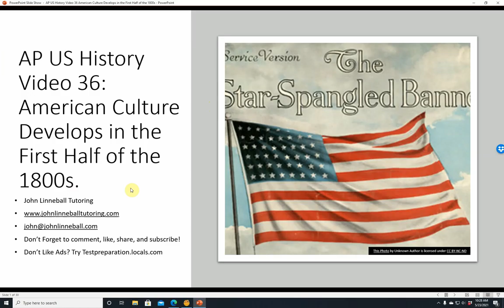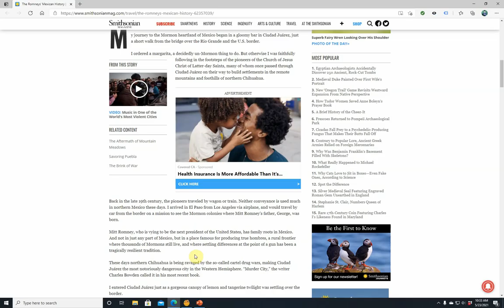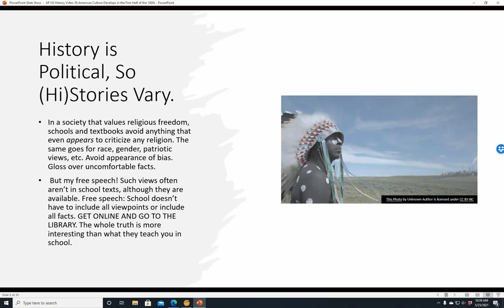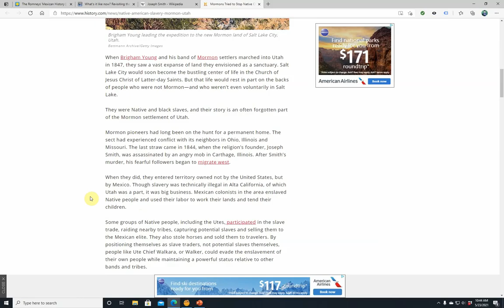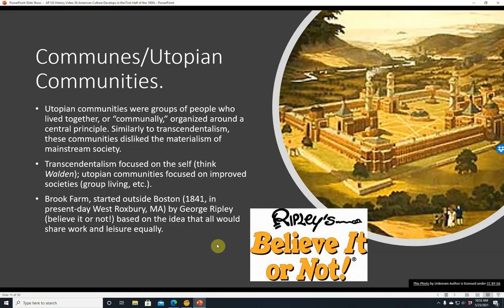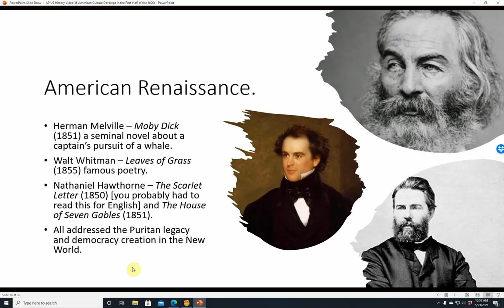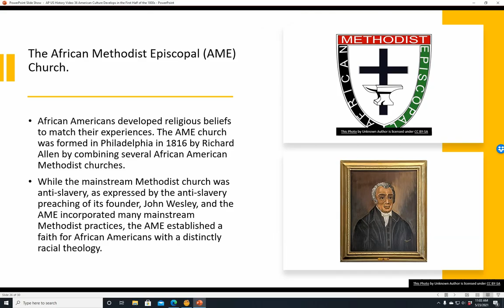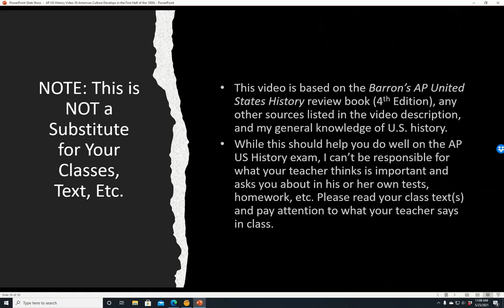AP US History Video 36: American Culture Develops in the First Half of the 1800s.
• Notes for AP US History Video 36: American Culture Develops in the First Half of the 1800s.

• What We’re Covering Here :
 New Developments in American Religion & Spirituality. 0:20
 The Second Great Awakening. 0:40
 Mormonism. 2:29
 History is Political, So (Hi)Stories Vary. 7:47
 There Was a Reason for the “Mob” Attack. 10:47
 Mormonism and Slavery. 14:22
 Transcendentalism - Henry David Thoreau. 18:07
 Transcendentalism - Ralph Waldo Emerson & Communes. 19:30
 Communes/Utopian Communities. 21:03
 Developments in Native American Spirituality. 23:21
 A National Culture Appears. 24:29
 American Renaissance. 25:28
 European Romanticism & American Culture. 27:00
 Romanticism in American Literature. 28:56
 African-American Culture – Free & Slave. David Walker. 30:07
 Frederick Douglass. 31:14
 The African Methodist Episcopal (AME) Church. 32:15
 Resisting Slavery Through Culture. 32:57
 Did You Find This Video Useful? 34:22
 Contact Me. 35:48
 Note: This is NOT a Substitute for Your Classes, Text, Etc. 37:06
 A few other relevant “fun facts.”
 Whatever else comes up as I’m recording this.
 If you like this video, please don’t forget to give this a “thumbs up,” subscribe to my channel, and click on the little bell in the top right corner for notifications.

Who’d Like This:
 Students taking Advanced Placement U.S. history; anyone who’d like to learn some basic U.S. history. Foreign students applying to college in the U.S.
Source Material For this Video:
• This video is based on my general knowledge of US history, and what I could access/verify using Bing/Google.
• While this should help you do well on the AP US History test, I can’t be responsible for what your teacher thinks is important and asks you about in his or her own tests, homework, etc. Please read your class text(s) and pay attention to what your teacher says in class.
• Any webpages / resources referenced below.
Links for References/Links to Relevant Topics:
Henry David Thoreau - Wikipedia
Ralph Waldo Emerson - Wikipedia
The Star-Spangled Banner - Wikipedia
Frederick Douglass - Wikipedia
Frederick Douglass and Abraham Lincoln - White House Historical Association (whitehousehistory.org)
I’m also now on LBRY- a cool new archive with way less BS than other video streaming services – at lbry.tv@JohnLinneballTutoring

A Few More Notes/Requests:
This is the best way to help me, and it costs you NOTHING. I get ad money if I get 1000 subscribers and 4000 hours of watch time in a year.
If you found this video helpful, why not consider helping me make more videos (each one of these takes hours to make!) by donating a couple of dollars or more through my PayPal I'd appreciate your support. Thanks in advance!